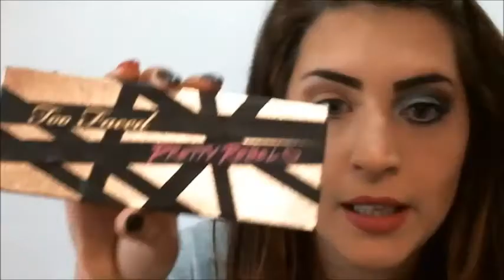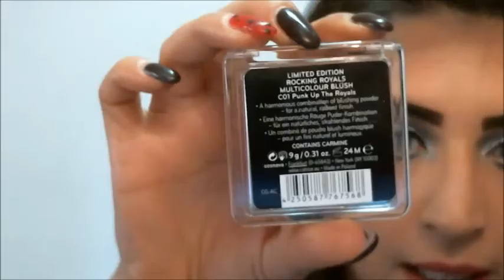Tutorial glitter Natale/ Capodanno!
Ciao ragazze ecco il secondo tutorial di natale/capodanno spero che vi piace io come al solito vi lascio qui i miei contatti fb e insta ciauuuu